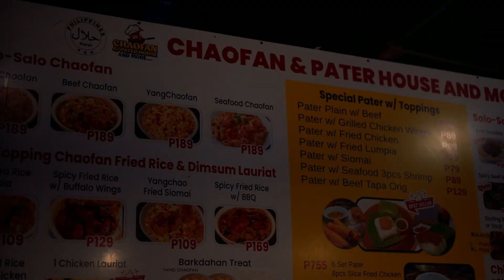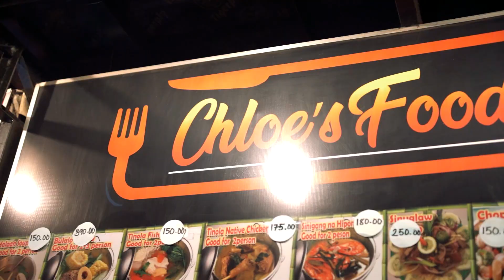Back to Back to Back Concert Documentary with Uswag Mindanao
Thank You Very Much King's Food & Music Expo  and all the 15 Tenants for the support of Uswag Mindanao Exclusive Short Documentary in support with Silver BELLA Events Inc.  Back to Back to Back Concert.

This February 25,2023 at the Pelaez Sports Center, Cagayan De Oro City!

- Midnasty x Winston Lee
- WGK
- The Higer Creature
- JKLRD
- SOULTHRLL
- Brugoy
- Miztah & Maryang
- Hermanos

 Official facebook page Silver BELLA Events Inc.

Official Videographers : Leo Baya and Daniel Cabatbat
Editor: CRP Films

We create documentaries, commercials, TV Interviews, campaign ads, promotional videos, photoshoots and a lot more!